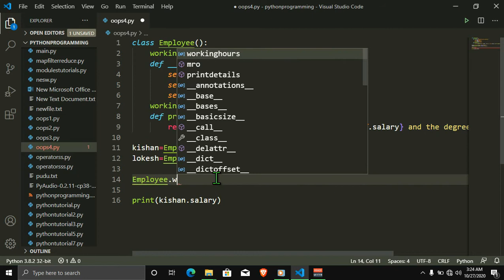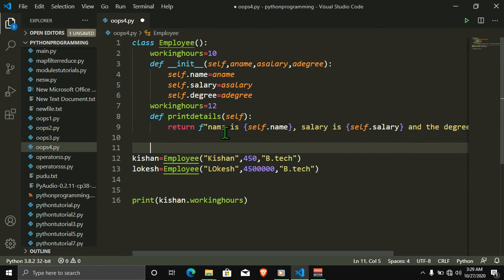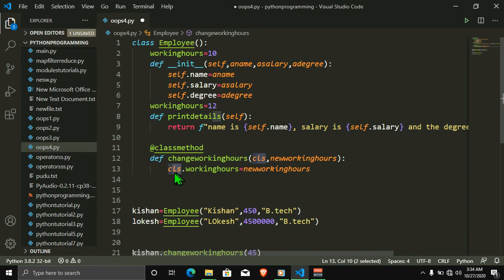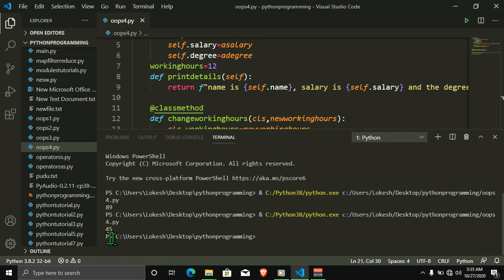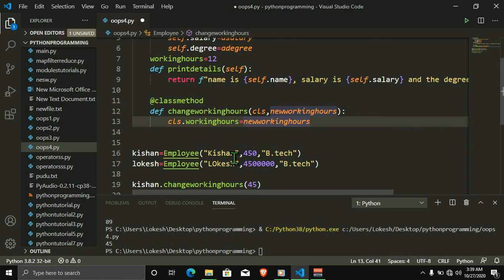#52 Class Methods (Object-OrientedProgramming) in Python || Python Tutorials in Tamil